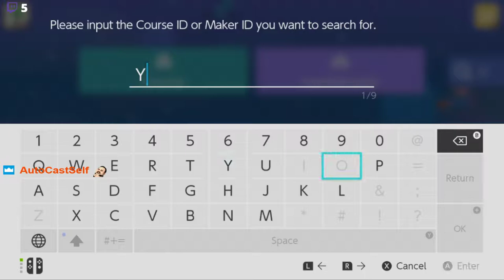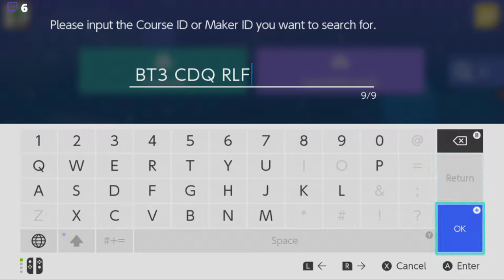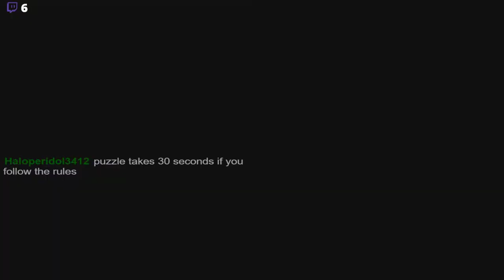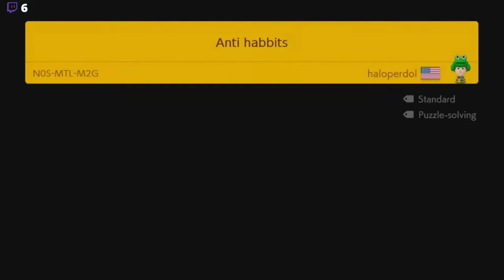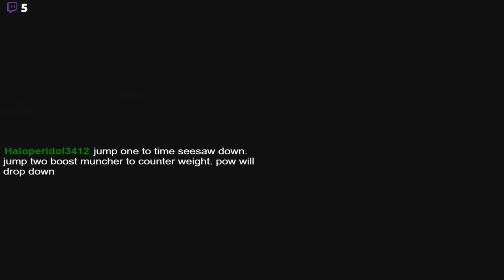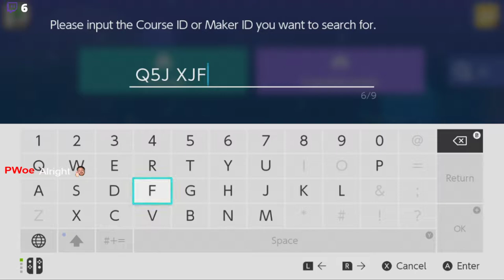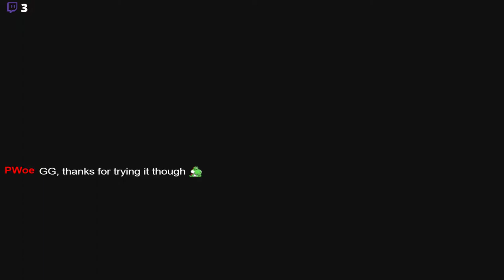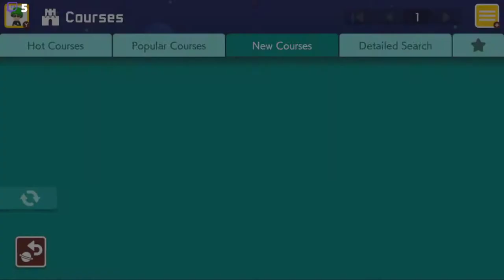Playing Twitch Viewers Super Mario Maker 2 Maps IV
Computer Specs
GPU:   ASUS GeForce GTX 1060 6GB
CPU:   Intel(R) Core(TM) i5-4460  CPU @ 3.20GHz
Memory:   16 GB RAM
Resolution:   1920x1080@144Hz